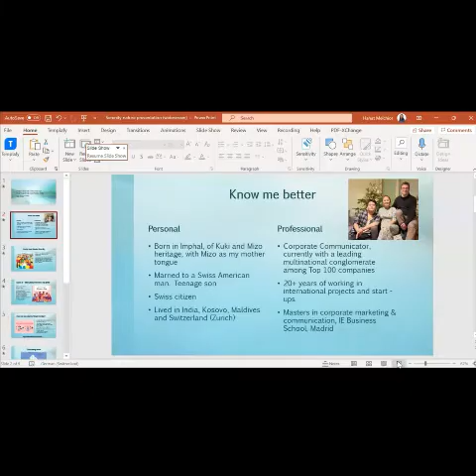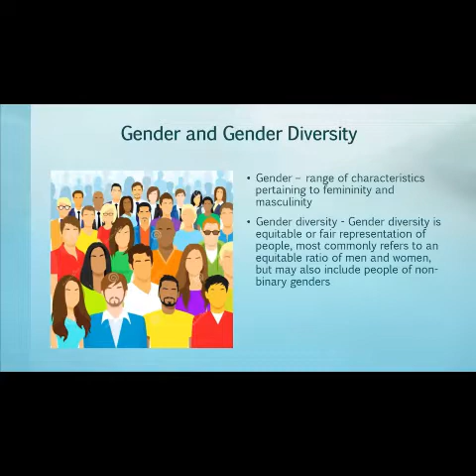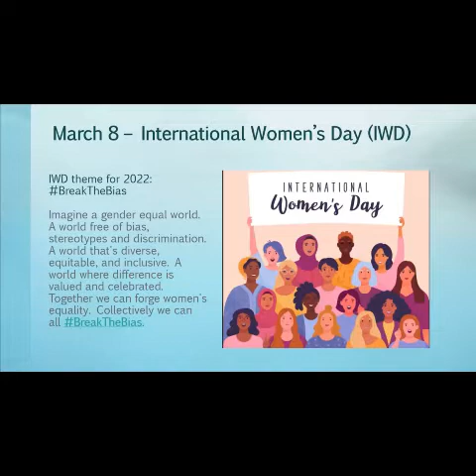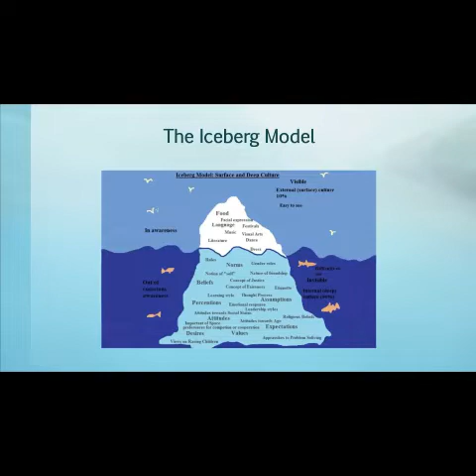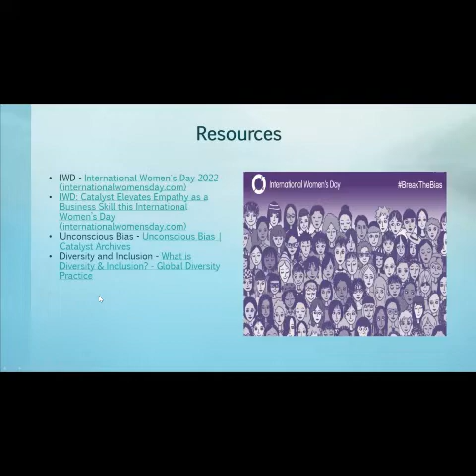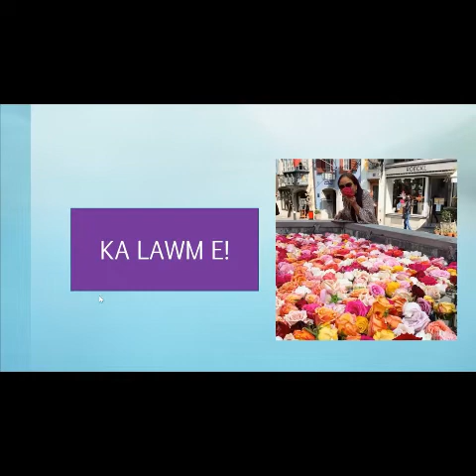International Women's Day Program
International Women's day 2022. Program organized by IQAC in collaboration with Women Development Cell and Internal Complaints Committee.